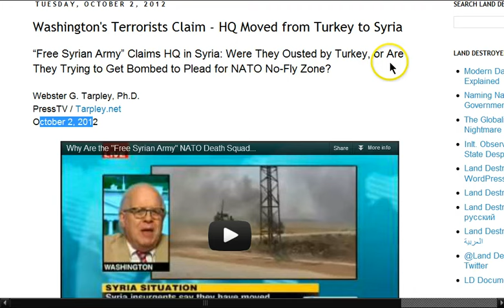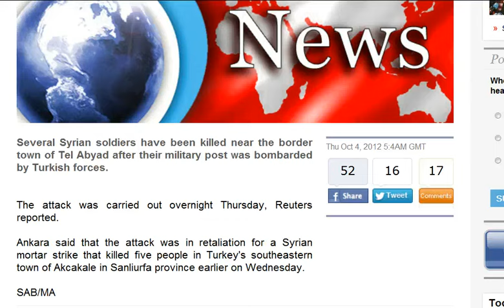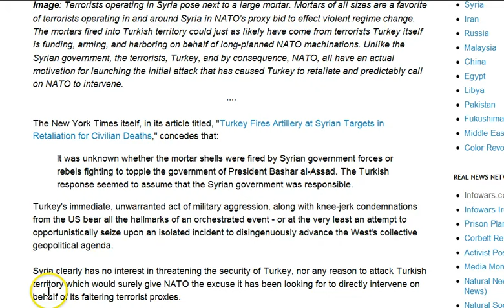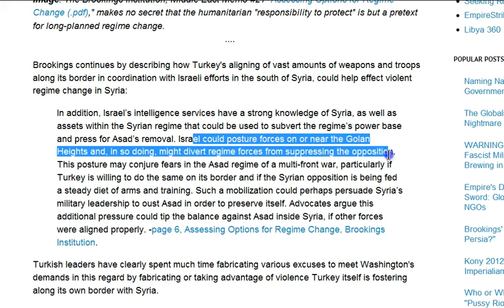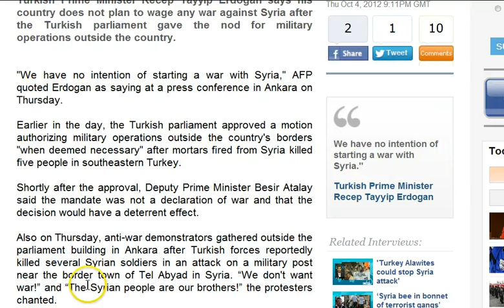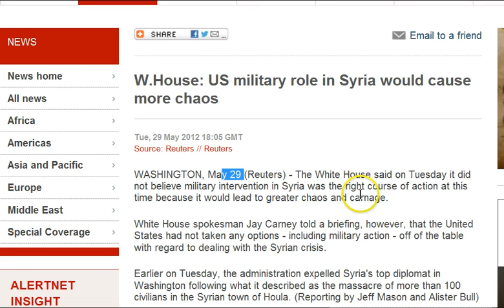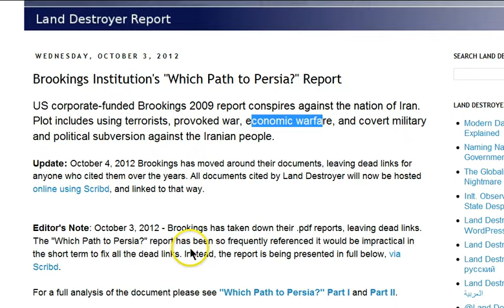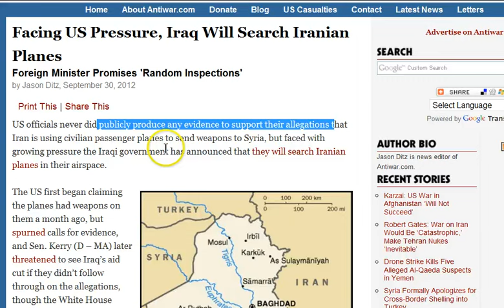GGN: Israeli/Turkey Pincer Attack?, Turkey Begs for No-Fly-Zone, Russia Blocks Anti-Syria Draft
HEADLINES WITH LINKS:

Journalist Almost Assasinated for Exposing Turkey Delivering Weapons to Syrian Insurgents

Turkish artillery strikes on Syria continue for second day

Free Syrian Army" Claims HQ in Syria: Were They Ousted by Turkey, or Are They Trying to Get Bombed to Plead for NATO No-Fly Zone?

CONFIRMED: A Top Russian General Was Killed By Syrian Rebels While Advising Assad

Turkey Attempts to Trigger War Vs. Syria:
Turkey fires rounds into Syria after unknown attackers fire mortars into Turkish border town (Israel to create pressure attack on Syria's border)

Israel says armed Syrians approach Golan Heights, tourist site closed

Russia opposes UNSC's anti-Syria draft on Turkey tension (Qatari Led Invasion)

GGN: No More Israel..Kissinger, Qatar Leads Gulf Coup in Syria, West Puppet Loses in Georgia

Syria not intending to wage war on Turkey: Analyst

W.House: US military role in Syria would cause more chaos

Memo: State to expand assistance to opposition groups in Aleppo

Cajoling, Drugging and More as Rebels Try to Draw Defectors